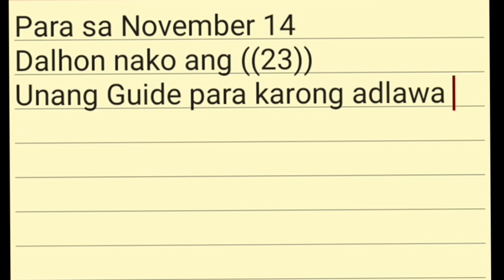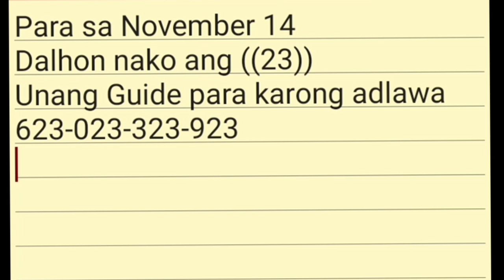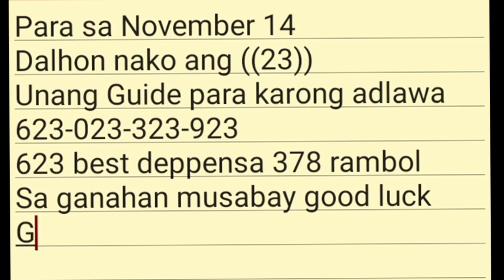PCSO SWERTRES HEARING TODAY